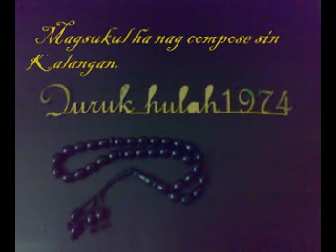Bud Bongao Kalasahan.mpg